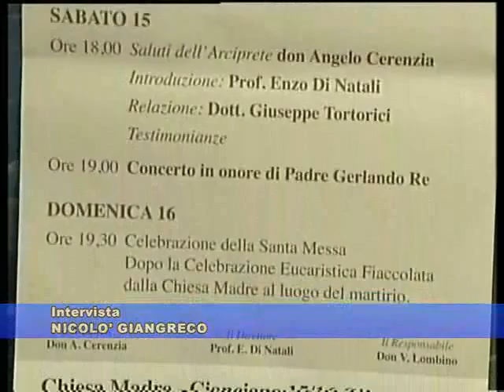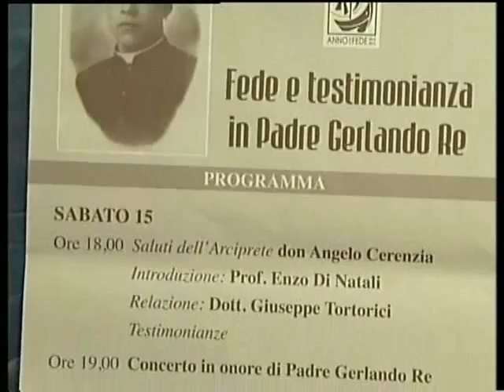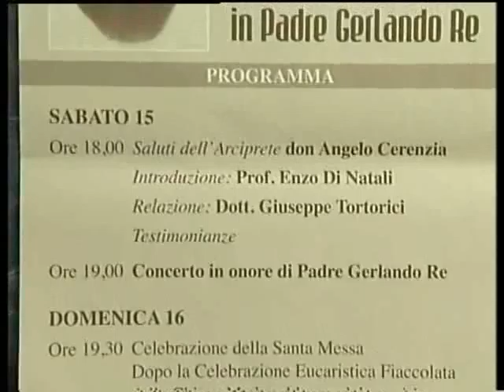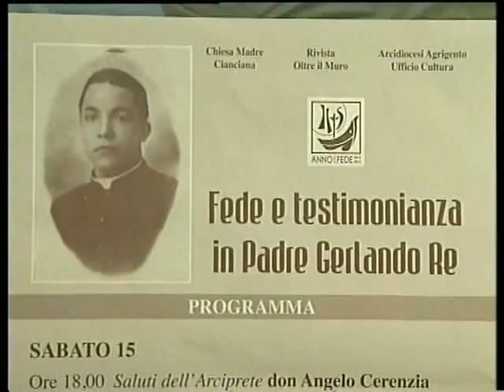In ricordo di Padre Gerlando Re, 11 giugno 2013 Studio98